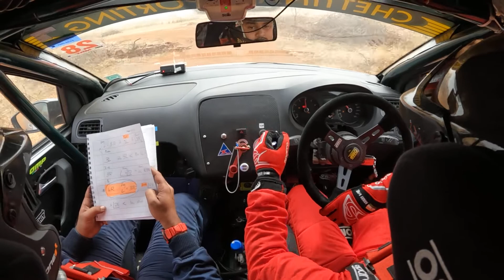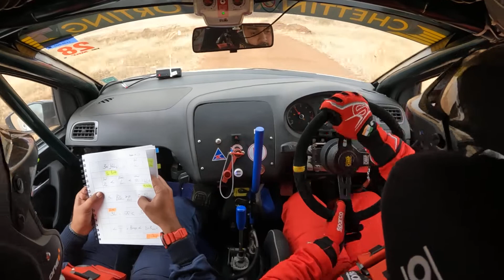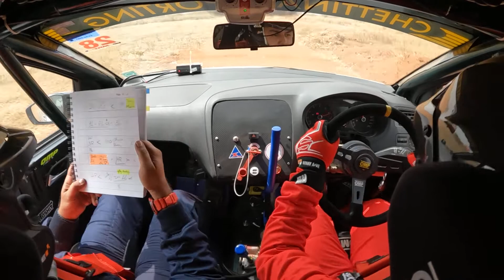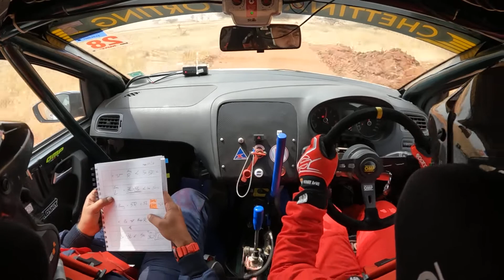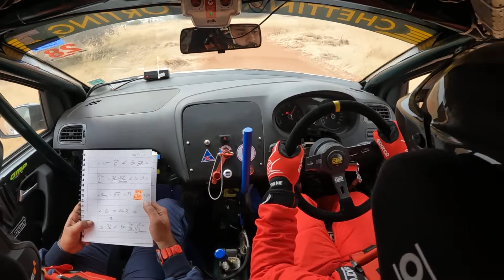Rally of Coimbatore 2021 | INRC | SS1 | Arnav pratap singh & Suraj prasad | VW Polo 1.0 TSI